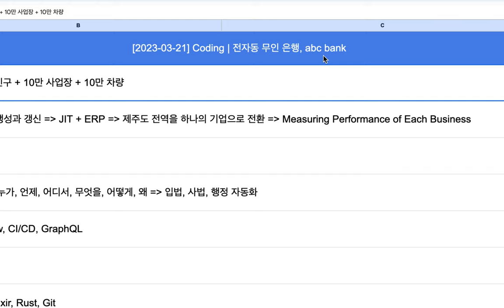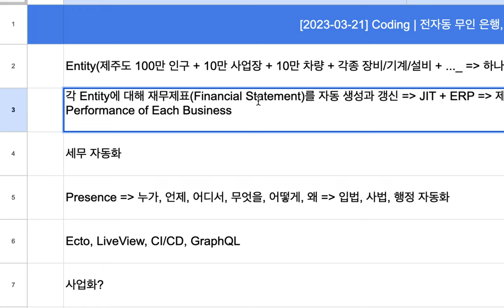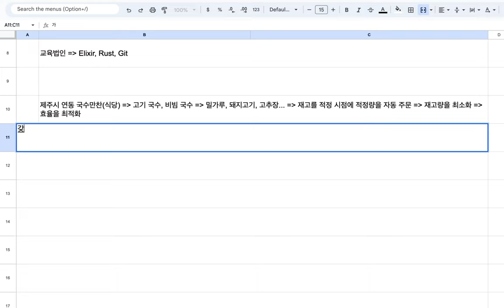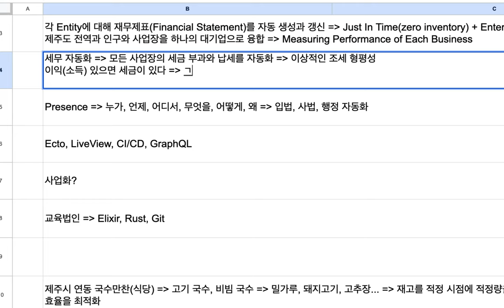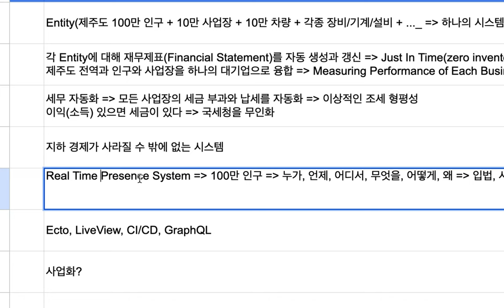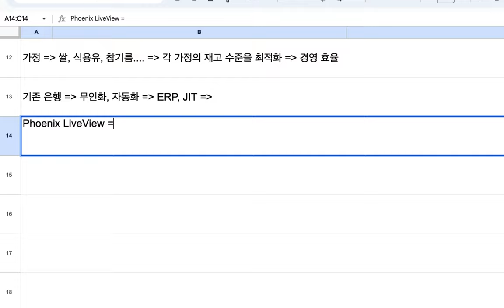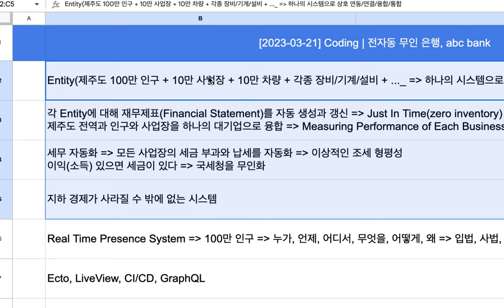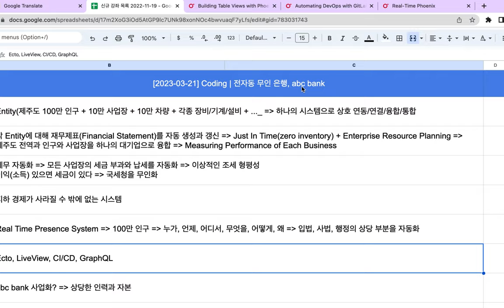[2023-03-21] 4월 Coding과 새 강좌 안내 | 전자동 무인 은행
abc bank | 全自動 無人 銀行